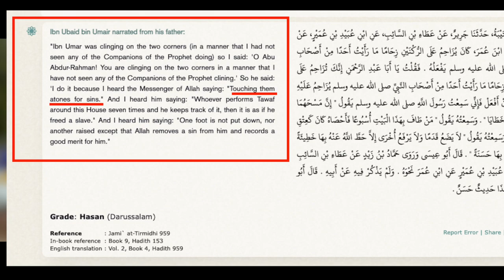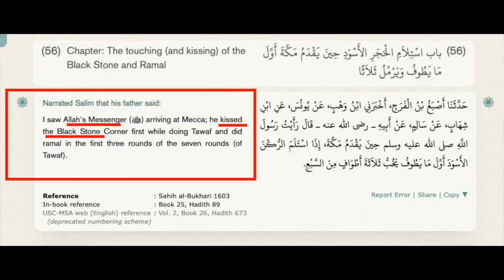Christian helping Muslins to understand that Islam is Pagan! | Preacher Daniel | Speakers' Corner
::::: Topic Highlights:::::: Debate on Kissing the black stone  | Speakers' Corner | London UK
Speaker: Preacher Daniel
Shot & Edited:  @SocoFilms
Cam: @judesocojr1911
Post: @socostudio
:::::::::IF YOU WOULD LIKE TO SUPPORT US ::::::
👉 Become SOCO Members to have early access to new videos: 👇👇👇